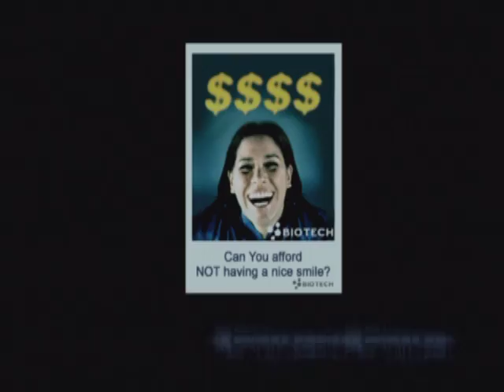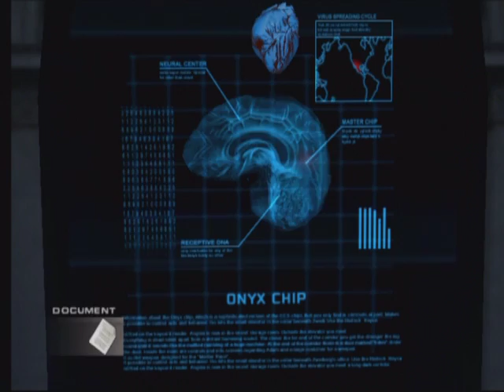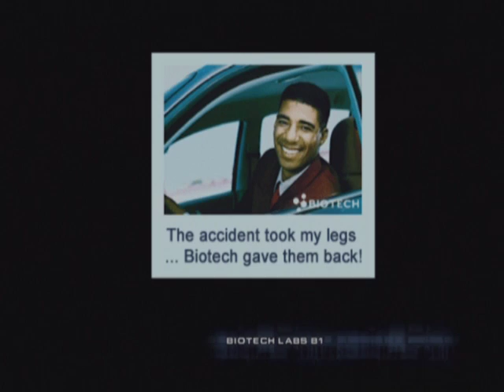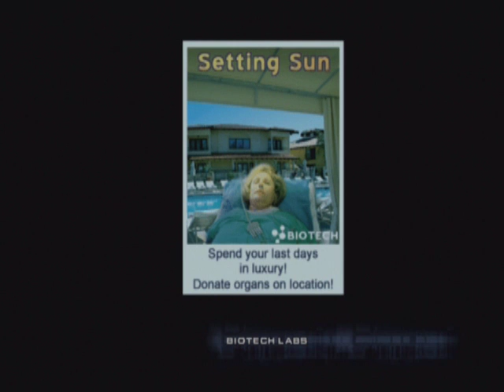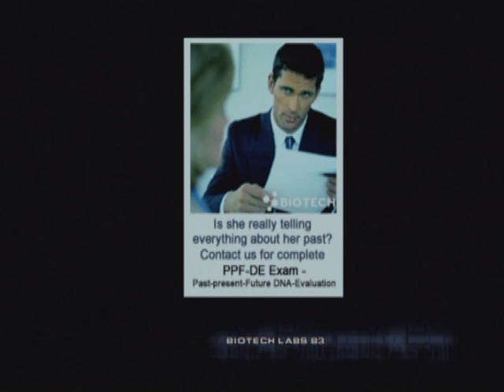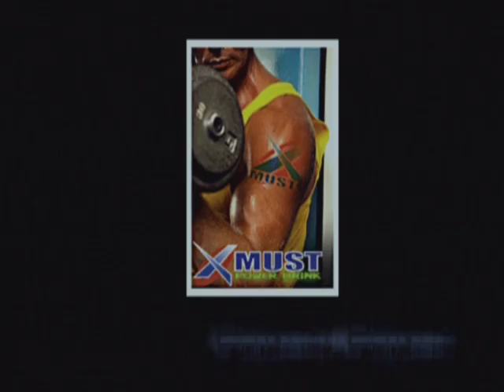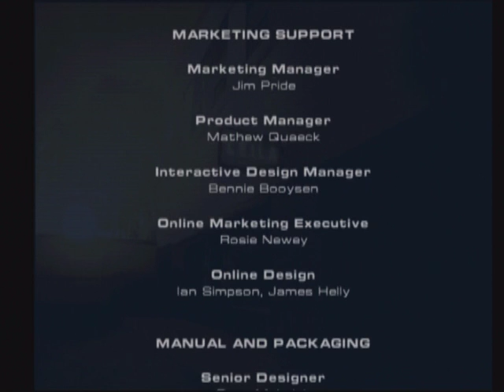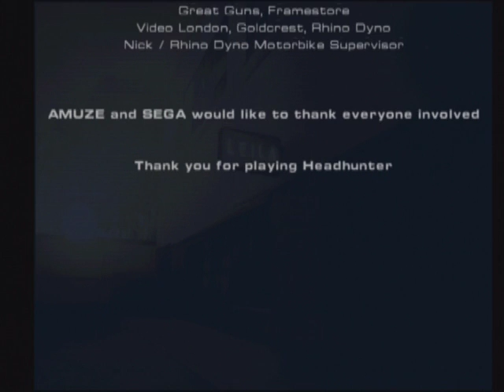Let's Play Headhunter: Finale